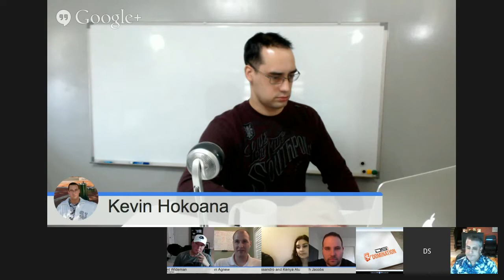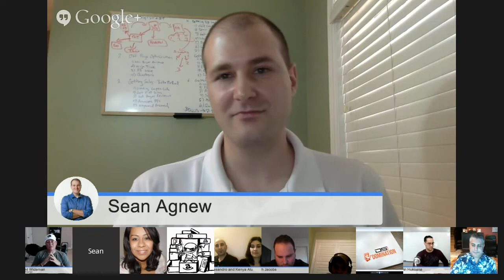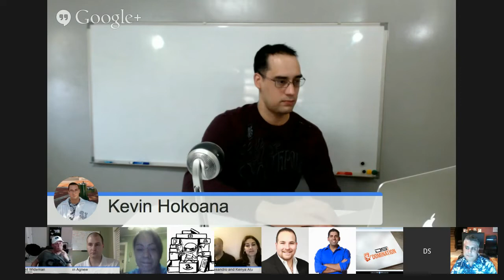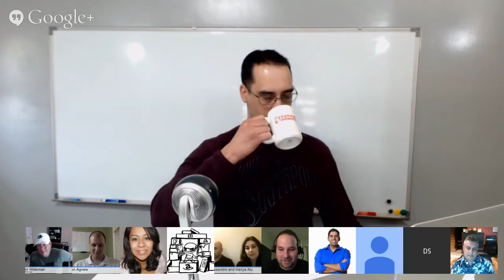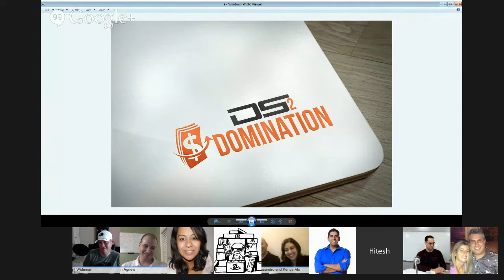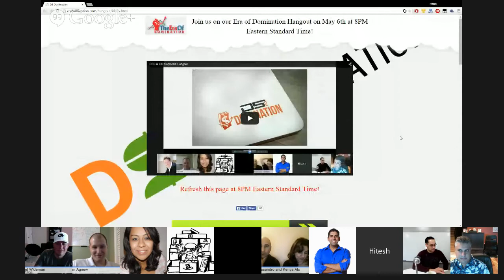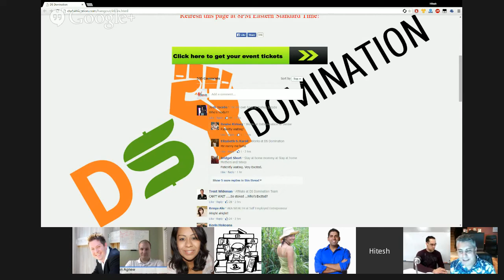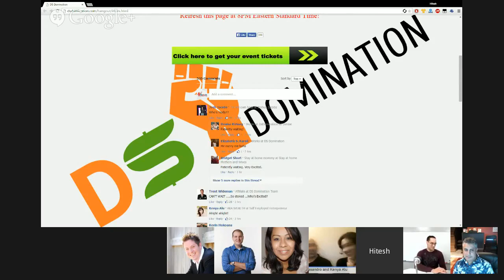DSD Corporate Hangout DS Domination Options Domination Updates 7th May 2015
Huge Announcements!

DSD Corporate Webinar May 7th 2015 - Hear all the exciting updates coming to DS Domination & Options Domination this year!

For over 2 hours, we hung out with Hitesh Kevin and most of the top leaders in DSD - Josh Jacobs, Aaron Andrews, Sean Agnew, Jesse Singh, Kenya Alu, Alessandro Alu, Trent Wideman and more!

May event in Dallas - why you should go, benefits of VIP ticket - lots of exciting training from all of the amazing leaders in DSD.
Roger Langille has left DS Domination - personal reasons. DSD will go on.
DSD 2.0 - will be launched at the event. Bigger & better! NO price increase for existing members.
DSD is morphing from being largely a training site, to an
integral platform that manages EVERYTHING for your ecommerce business - from research and listing to tracking and fulfilling orders on complete autopilot!
Q & A - lots of questions answered.
Genesis Genesis Genesis - this is where the money is! Lots of great updates coming to this FBA training program, including hands off importing, easy for international people to get started.

Great to hear from Hitesh and all the leaders, and hear how PASSIONATE they are about growing DSD to the next level.  NOW is the best time to join DSD - get in

Have you joined multiple MLM busineses in the past? Research has shown that product based network marketing companies do not work for everyone long-term. Here is why DS Domination is different

Does this work? See this page for about 40+ Testimonials

DSD corporate updates
DS Domination news
Latest DS Domination updates